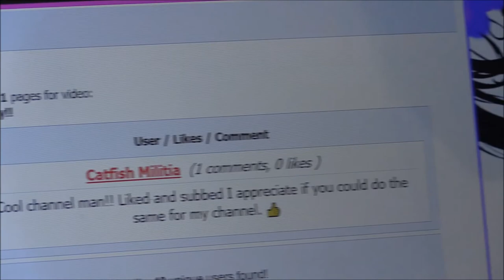KAST KING 500 SUBSCRIBER GIVE AWAY DRAWING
KAST KING 500 SUBSCRIBER GIVE AWAY DRAWING ... Fallon helps me pick the winner of our AWESOME 500 subscriber give away.